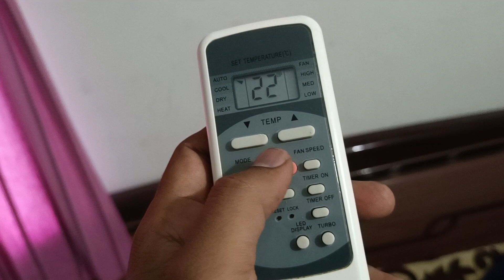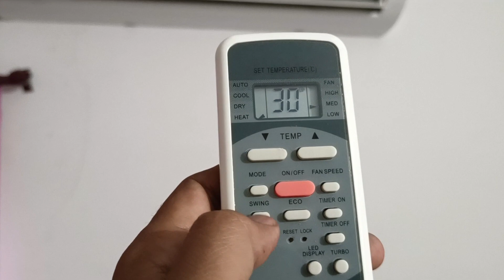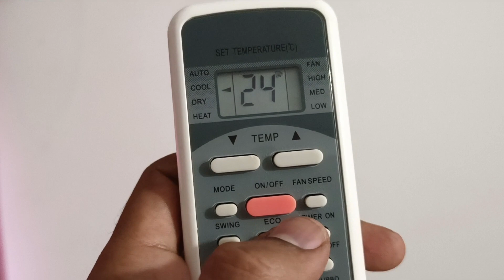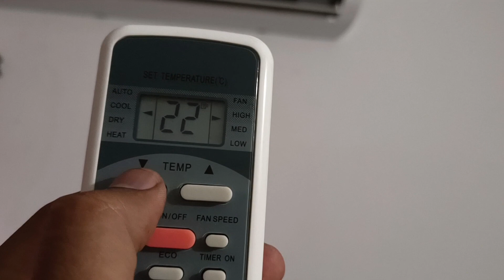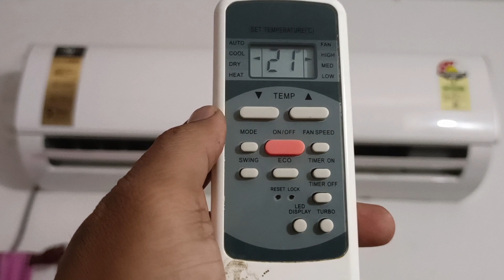marq ac remote control full function MarQ AC full review marq 1.5 ton ac review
MarQ by Flipkart 1.5 Ton 3 Star Split Inverter AC - White

Marq ac 1.5 ton remote function and full review